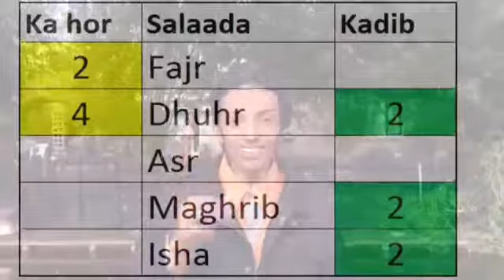Walaalahayga Muslim ka Ahow Miyaadan Dooney in uu ilaahay Guri Janada Kaga Dhiso